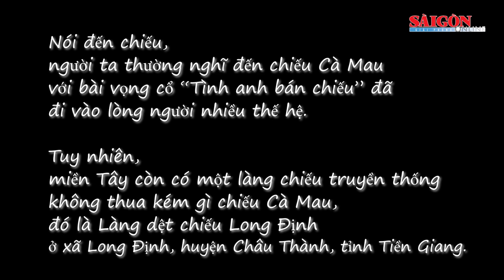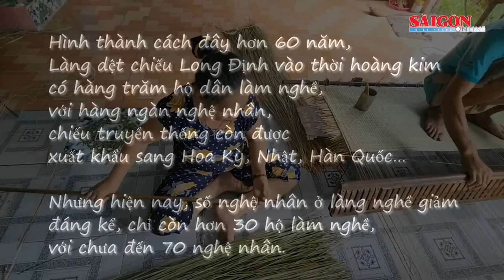Dệt chiếu truyền thống Long Định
Miền Tây có một làng chiếu truyền thống không thua kém gì chiếu Cà Mau, đó là Làng dệt chiếu Long Định ở xã Long Định, huyện Châu Thành, tỉnh Tiền Giang.